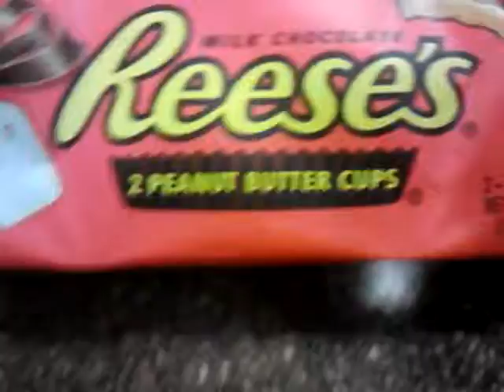Chocolate on steroids!!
I saw a pic of the giant Reese's cups on Twitter a couple days ago. Found these giants at the gas station near my house. 1 pound each! The cups & patties have two ½ pound pieces per package.